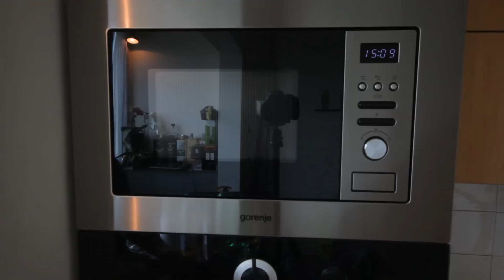КЕКСЧЕ В ЧАША (ГОТВИ КАТ' КРОКОДИЛ еп. 16)